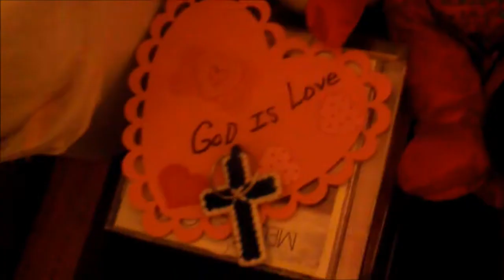DJ Blazin - Did You Get My Message (Official Music Video)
On behalf of Digital Records, Dawg Productions, Power Music INC., and WGE (The World Global Express); this is DJ Blazin's "Did You Get My Message" official music video featuring Poncho, Twan Jacobs, and Mikal Howard. Enjoy and keep blazin.